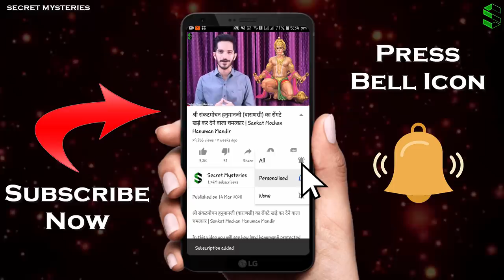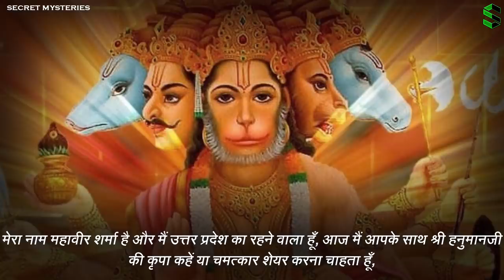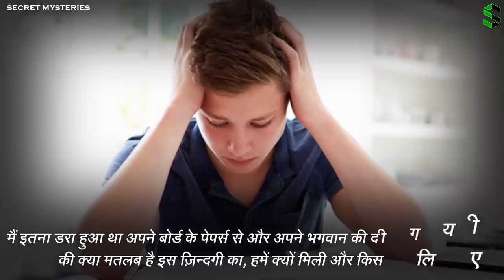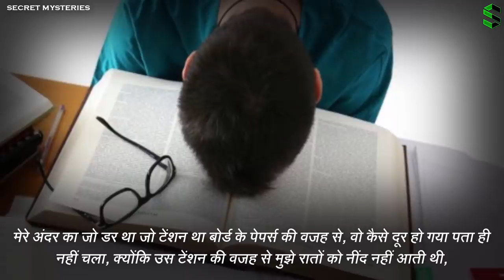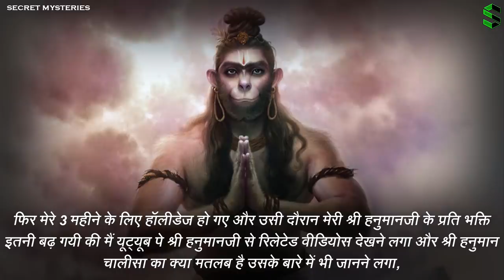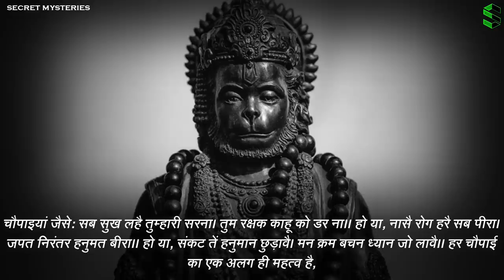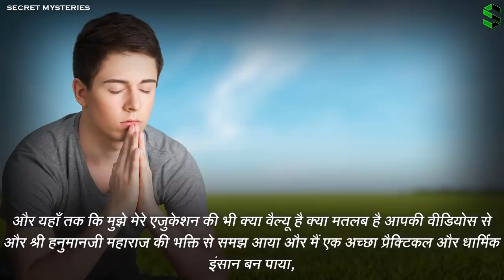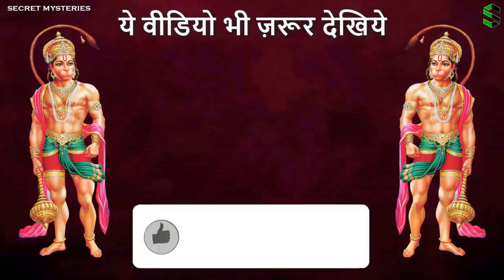हनुमानजी मुझे कराते है सभी देवी देवता के दर्शन - हनुमानजी का चमत्कार - Motivation for Students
90% से भी ज़्यादा बच्चे इस तकलीफ से गुज़र रहे है - हनुमानजी का चमत्कार - Motivation for Students

90% of the Board Exams Students are going through these problems and in this video we will see how by chanting Shri Hanuman Chalisa changed his life.